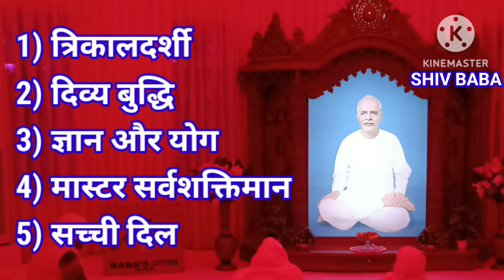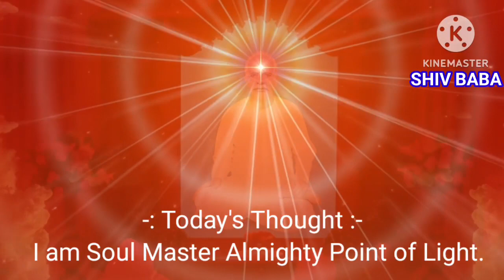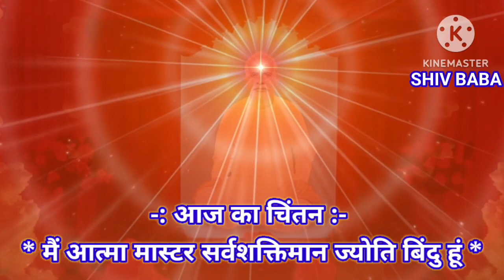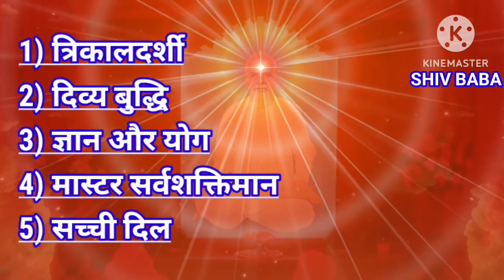26 March 2023 की मुरली पांच मुख्य बातें Five main things of Murli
26 March 2023 की मुरली पांच मुख्य बातें Five main things of Murli

BK Suresh Bhai BK Ravin Bhai Madhuban Mount Abu Rajasthan